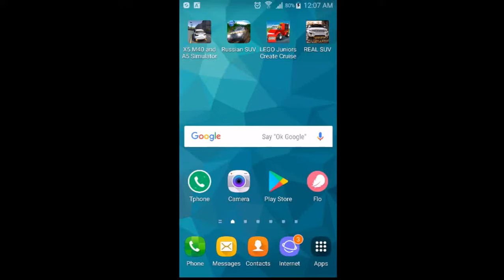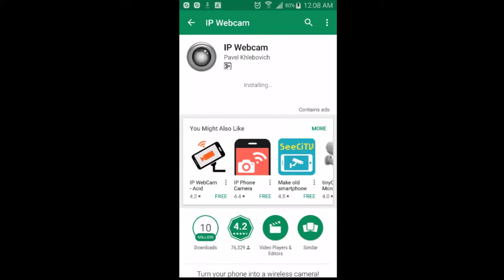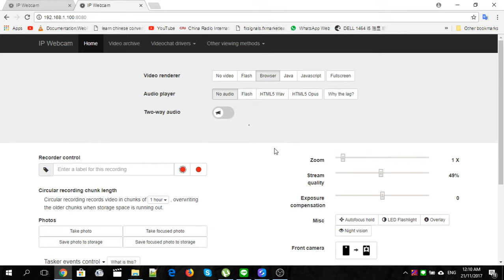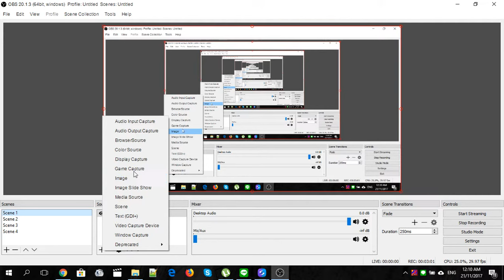Easy to Use Android Camera as Webcam for OBS Studio